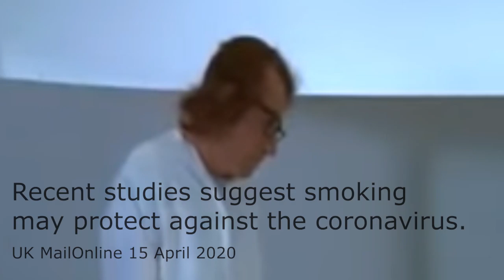A Hospital Visit in the Age of Coronavirus (an original WatchMaga meme)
Woody Allen visits a hospital in the age of coronavirus.